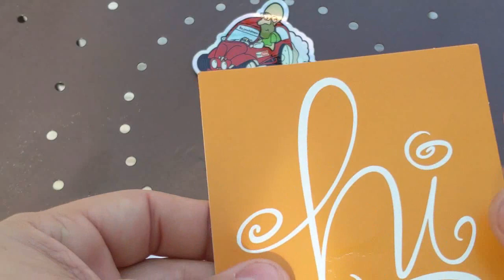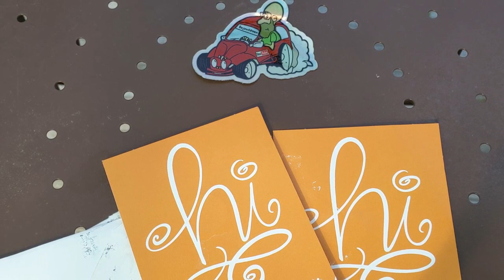Confrontational Nonconformist & The Brain - Mail Call & Shout-out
Remember to click on the little bell icon to get notified when I post a new video.